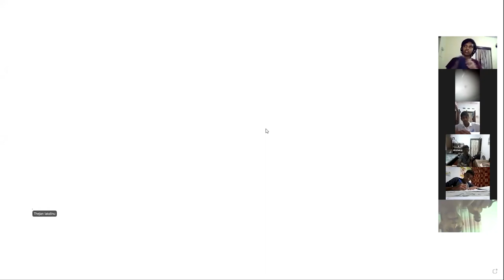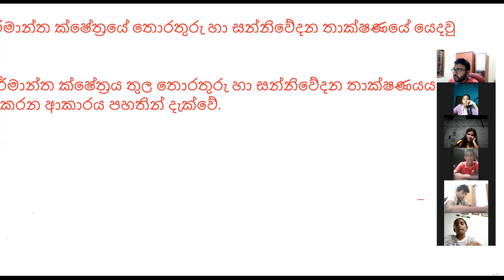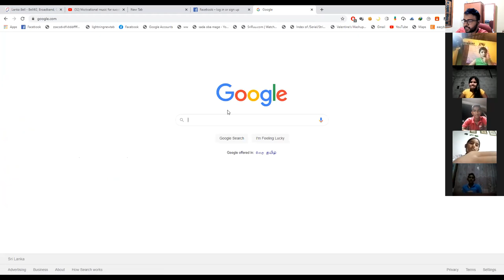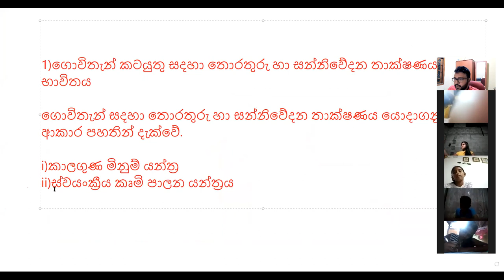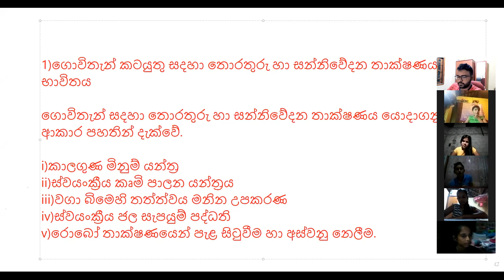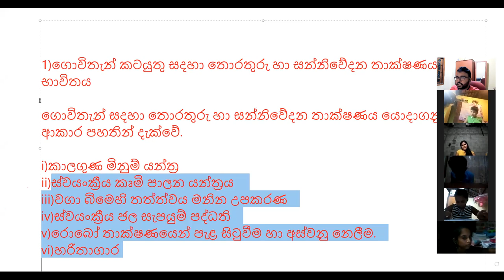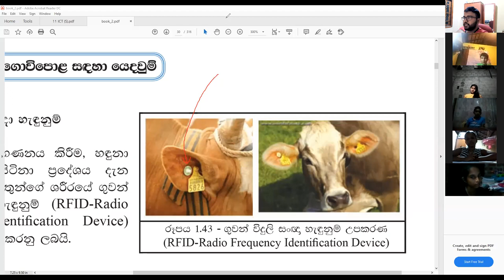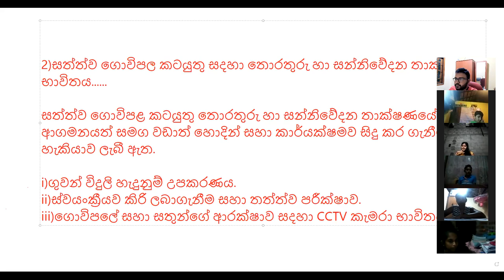2020 02 25 role of information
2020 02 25role of information